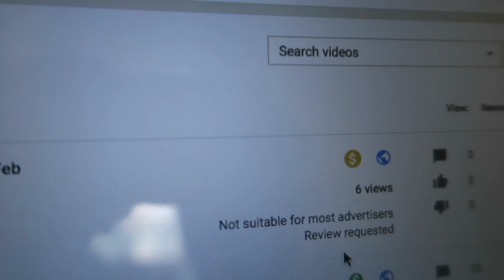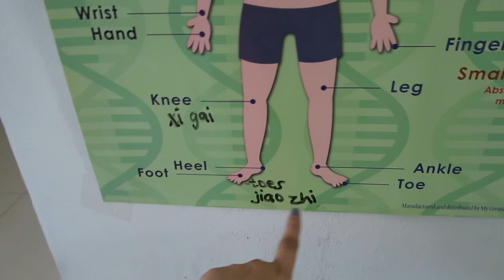VLOG #1306: ANG HIRAP LABANAN! (Feb 22, 2018) | PINOY IN SINGAPORE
May mga pagkakataon talagang ang hirap nyang labanan.